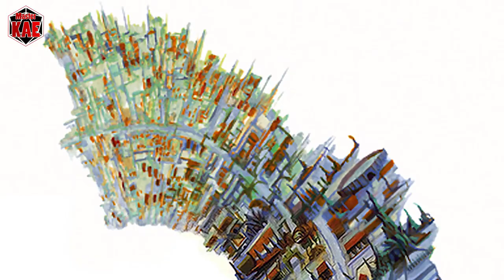D20System - 63 La grande Ruota, I Piani Esterni (11^ Parte) SIGIL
essendo su una ruota, il nostro giro termina li dove abbiamo iniziato.

contatti